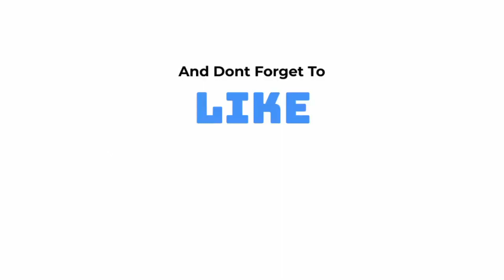Exercise 3 | Pitman Shorthand | Shorthand Club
Hlo, I hope you all are good. 😊
Here is the dictation of exercise 3 Pitman Shorthand.

You can also join me on telegram :- (pdf's are also available)